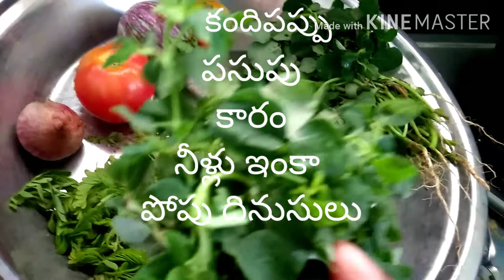చింతచిగురు గంజిరాకు/ చింత చిగురు తెల్ల గంజిరాకు పప్పు| 👌Tasty Chinta Chiguru Ganjiraku Pappu ready